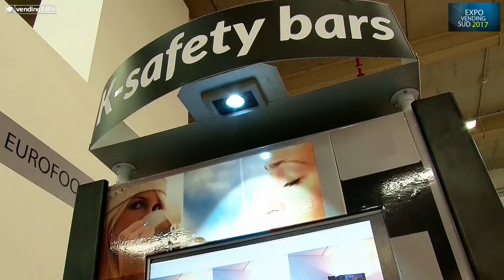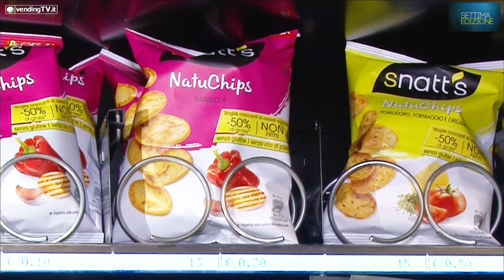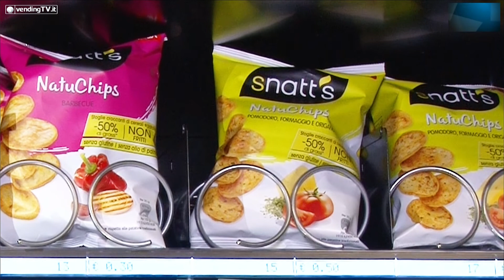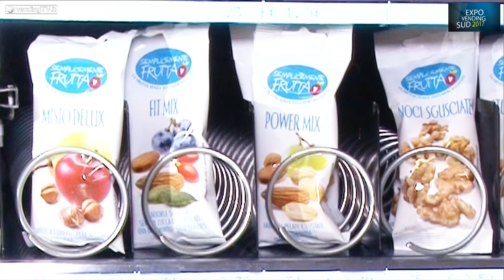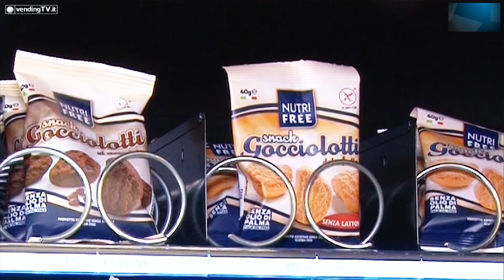Expo Vending Sud VendingTV.it - Fabio Russo intervista Nicola Zaniboni di Dispensa Zaniboni srl